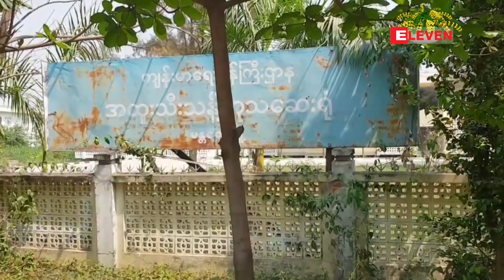ဧပြီ ၁၁ ရက် နံနက်ခင်း သတင်းအစီအစဉ်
■ ထိုင်းပြန်များ နောက်တစ်ပတ်နှစ်ပတ်အတွင်း ရောဂါပေါ်လာနိုင်၍ ပြည်သူများ စည်းကမ်းလိုက်နာပြီး စိတ်ဓာတ်ပြင်ဆင်ထားကြရန် နိုင်ငံတော်၏ အတိုင်ပင်ခံပုဂ္ဂိုလ် တိုက်တွန်း

■ မန္တလေးမြို့ရှိ COVID -19 လူနာအမှတ် (၄) နှင့် မိသားစုဝင်များ ဆေးရုံဆင်းခွင့်ရ

■ ဖားကန့်ဒေသကို ဧပြီ ၁၂ ရက်နေ့မှစ၍ လူဝင်မှု ကန့်သတ်မည်

(Zawgyi ျဖင့္ ဖတ္ရႈရန္)

ဧၿပီ ၁၁ ရက္ နံနက္ခင္း သတင္းအစီအစဥ္

■ ထိုင္းျပန္မ်ား ေနာက္တစ္ပတ္ႏွစ္ပတ္အတြင္း ေရာဂါေပၚလာႏိုင္၍ ျပည္သူမ်ား စည္းကမ္းလိုက္နာၿပီး စိတ္ဓာတ္ျပင္ဆင္ထားၾကရန္ ႏိုင္ငံေတာ္၏ အတိုင္ပင္ခံပုဂၢိဳလ္ တိုက္တြန္း

■ မႏၲေလးၿမိဳ႕ရွိ COVID -19 လူနာအမွတ္ (၄) ႏွင့္ မိသားစုဝင္မ်ား ေဆး႐ုံဆင္းခြင့္ရ

■ ဖားကန႔္ေဒသကို ဧၿပီ ၁၂ ရက္ေန႔မွစ၍ လူဝင္မႈ ကန႔္သတ္မည္